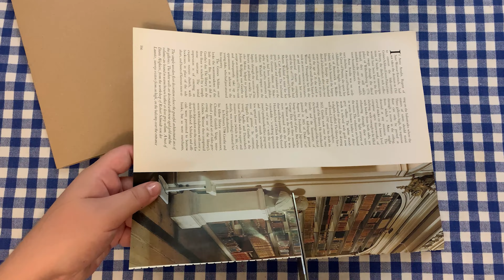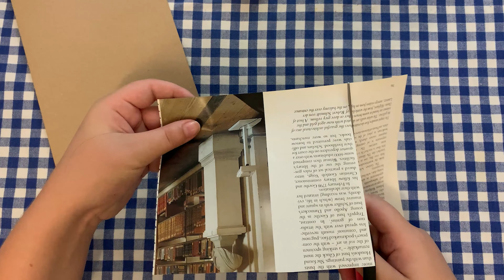Cute and Easy Greeting Card with Flower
How To Make Easy Greeting  Card With Flower